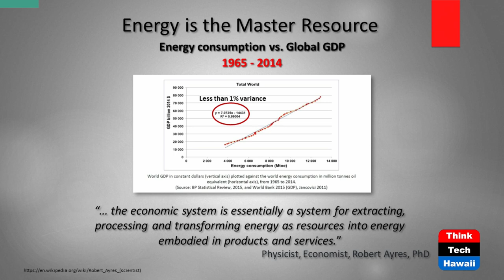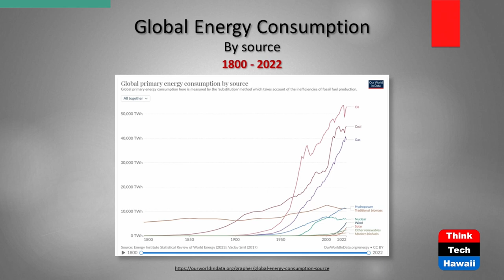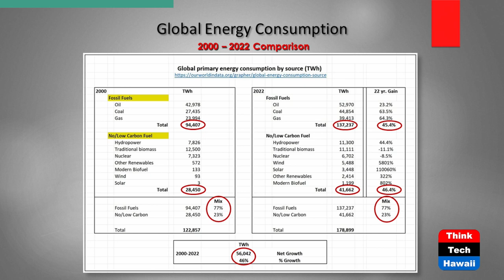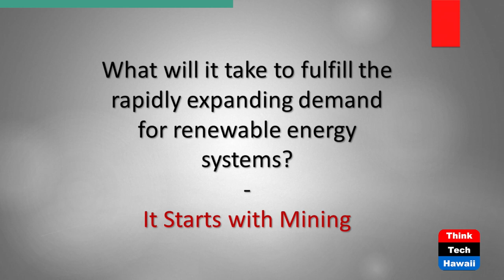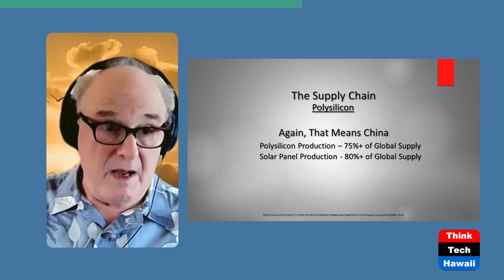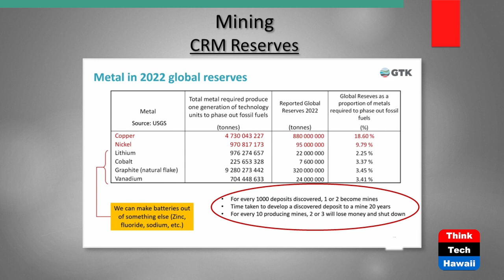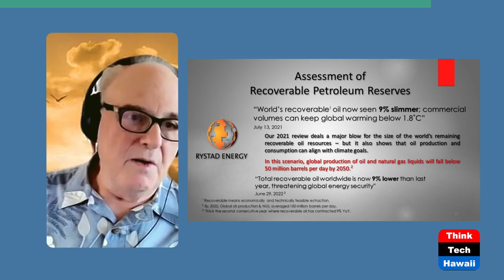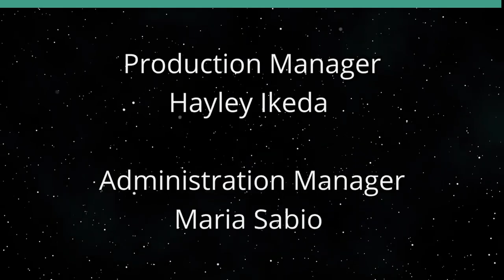Energy Reality - Implications for Humanity (Hawaii: State Of Clean Energy)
What it Means for Hawai'i.  The host for this show is Mitch Ewan.  The guest is Peter Sternlicht.

1. Examine the progress renewable energy systems deployment has had on global fossil fuel consumption.

2. Discuss the efficacy of GHG emissions being the target of public climate change policy.

3. Establish energy transition as default strategy, however, viewed from a perspective of economic continuity vs. emissions.

4. Establish the relationship between renewable systems, natural resources, and liquid fossil fuels and how one drives the other.

5. Discuss policy options for Hawaii’s energy future with resiliency as the metric vs. decarbonization.

Underwriters:
Michael Sklarz
The Cooke Foundation
Hawaii Energy
Hawaii Energy Policy Forum
Hawaiian Electric
Galen Ho of Immersive Worlds
Kamehameha Schools